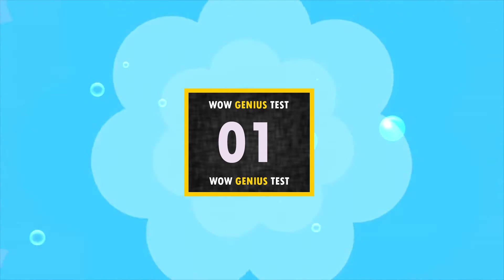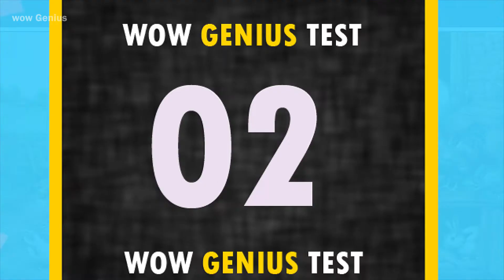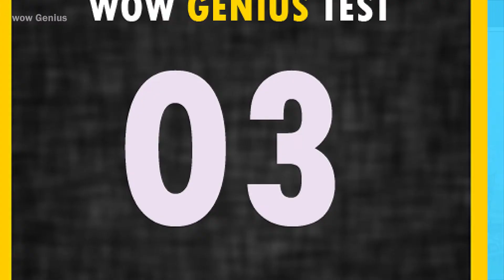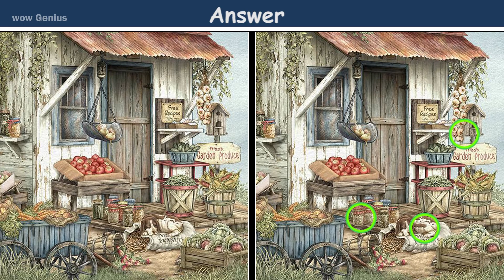Can you spot in two pictures || Spot Difference Between Two Pictures || Brain Game